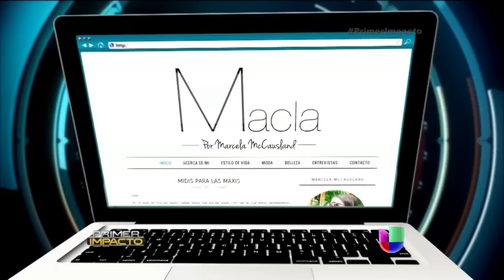Con un Blog de modas, joven ayuda a personas con sobrepeso Impacto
Ayuda a través de un blog, le dice adiós a las peligrosas dietas y  enseña a las mujeres a sentirse bellas